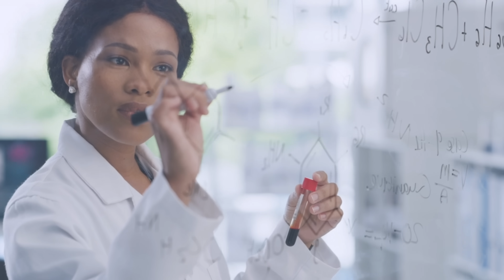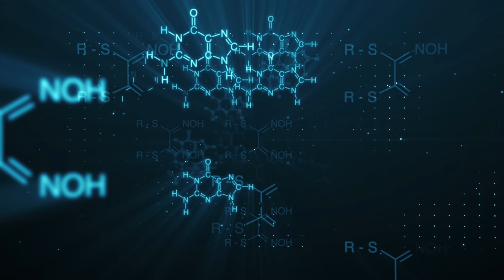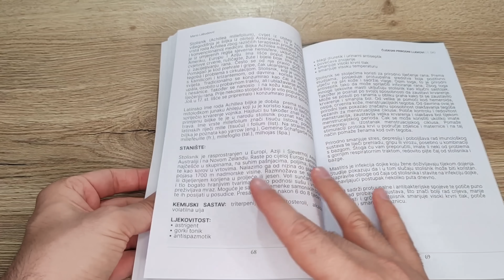Da li smijete jesti jaja ako imate bolesne zglobove?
Muči vas bolovi u zglobovima? Otkrijte istinu o tome možete li jesti jaja ako imate probleme sa zglobovima u ovom novom videu na MarioLabu! Mario razotkriva mitove i daje znanstvene savjete o tome kako ova popularna namirnica može utjecati na vaše zdravlje zglobova. Ne propustite ovo ako želite saznati je li konzumacija jaja dobra ili loša za vaše zglobove!

➡️Visit my office:
Contact phone (viber or whatsapp):
➡️Visit my office:
Besuchen Sie mein Büro:
➡️Odwiedź my office:
0:00 introduction
1:45 kemijski sastav jaja
5:45 zašto jesti jaja?